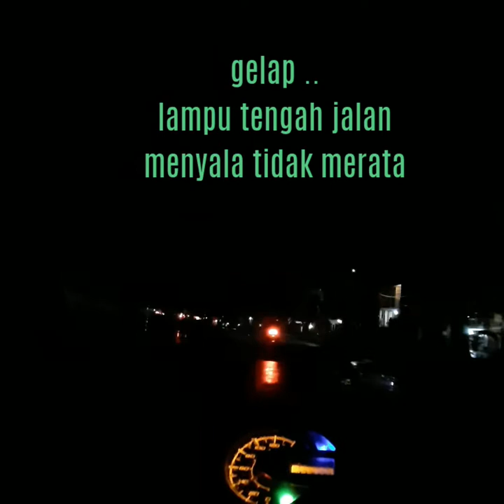Motovlog SUASANA GERIMIS DIMALAM HARI KOTA MALANG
Jalur jalan raya gribik- tol sawojajar - raya sekarpuro- menuju bandara abd Rahman saleh ..